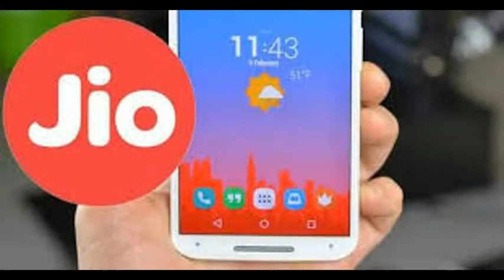Reliance Jio करेगी एक और धमाका , 21 जुलाई को लॉन्च होगा 500 रुपये में 4जी वीओएलटीई फोन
Reliance Jio is going to launch new Phone which only cost 500 rs to the customers.
This is a very big step for India for the country development because it will increase the competition with other Country's products. We hope for better future of our Country .

Reliance Geo will soon launch 4G VoLTE Feature Phone You have heard about it many times before. The truth is, when will the feature phone of Reliance Jio be launched and what will be the cost? Nobody has a solid answer to it. But according to a media report, the 21st of July is going to be very important. Indeed, Reliance Industries's annual general meeting is to be held this day and in some reports it has been claimed that the feature phone of Reliance Jio will be launched on this day. The idea is that Jio's feature phone will cost only Rs 500.

In the Economic Times report, the information provided by the Brokerage firm HSBC has been informed that the new tariff plan of Reliance Jio will be announced in the July 21 meeting. Because the money laundered in the month of April is on the verge of ending the money laundering. Apart from this, after the long wait, Reliance Geo's 4G VoLTE Feature will be launched.

MediaRepart says, "Reliance Jio will keep the price of its 4G feature phone at just Rs 500. The company's efforts are to upgrade the majority of the 2G customers in the cheapest phone via 4G network. It is estimated that every feature phone A subsidy of around Rs 650-975 will be given. "

Earlier in June, a report claimed that the production of Geo Feature Phone has started. According to the report, the Reliance Geo 4G VoLTE feature phone will come with Qualcomm and spreadsheet processor. The phone with Qualcomm chipset will cost $ 28 (around Rs 1,800) and the phone with a spreadsheet processor will get $ 27 (around Rs 1,740). In the beginning, the company will sell these handsets even more cheaply.

Prior to this, a Tipster shared a picture of Reliance Jio's feature phone with Gadgets 360. This is similar to the general feature phone in appearance. But there are 4 buttons related to Geo. These buttons are MyGio, Geo TV, Geo Cinema and Geo Music.

It is so certain that with the help of the 4G VoLTE feature phone, Reliance Jio will have tremendous support in making rural penetration. This feature will be very pleasing to users who want to take advantage of fast Internet access at a lower cost. Explain that Reliance Geo Telecom had made 10 million subscribers within 6 months of launch. In such a cheap feature phone strategy, paper is very effective. Figures also show that more feature phones are still dominated by smartphones in India.

Jai hind !!